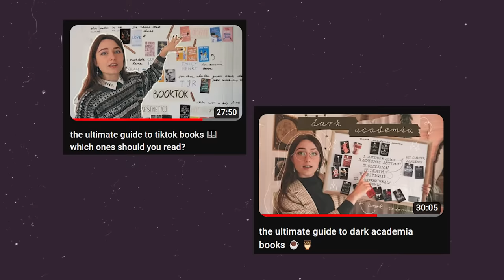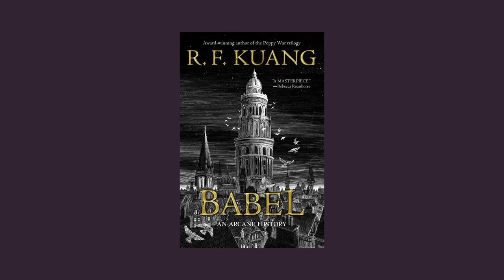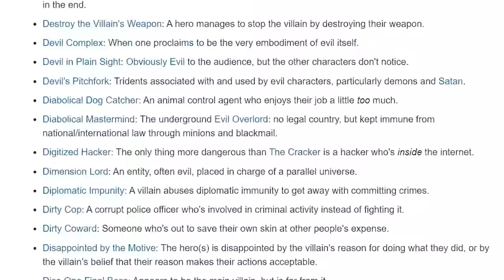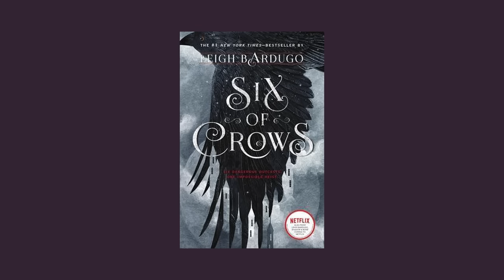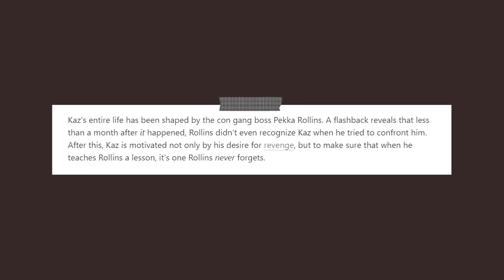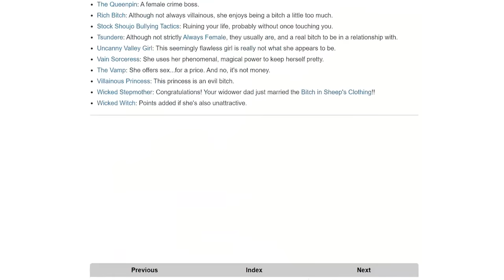a deep dive into villain characters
today we are having a chat about villains, the best ones, the worst ones, and my favourite villainous tropes!

00:00 intro
2:44 what makes a great villain?
13:16 how much backstory does a villain need?
20:26 my favourite villain tropes
24:12 great villain tropes you may not know about